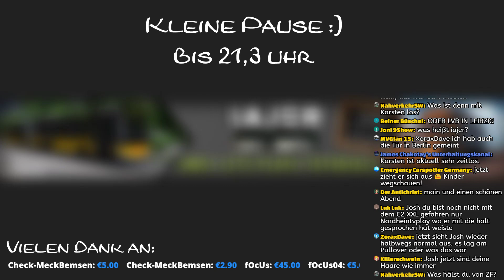OMSI 2 Bremen Nord Linie 76 🔴 Livestream-Aufzeichnung | 9. März '18 (2/3)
► Bus:
► Map:
► Linie →